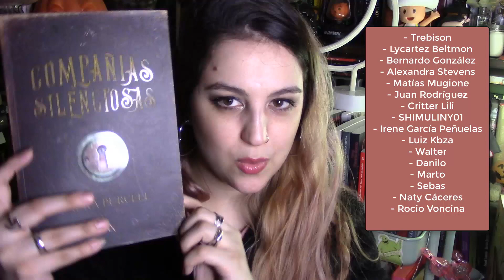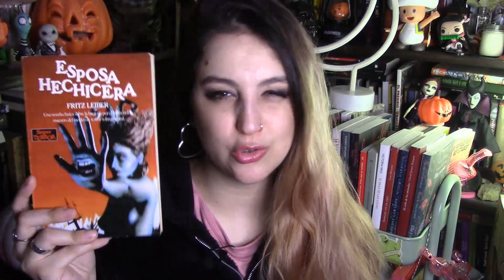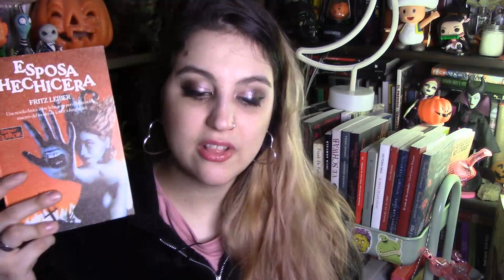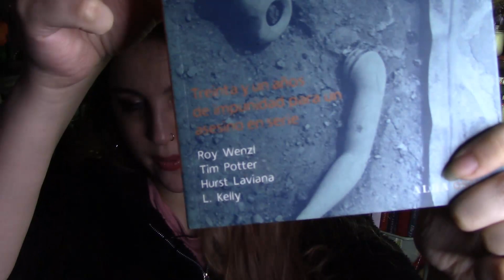Mis Libros RAROS de TERROR (Parte 2) - Booktube Argentina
¡Sumate a la comunidad de la Cripta!